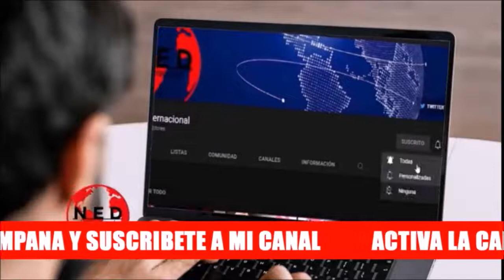¿QUIÉN ES LA POLÉMICA ERIKA MORA? Ángel Monagas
Editorial Ángel Monagas